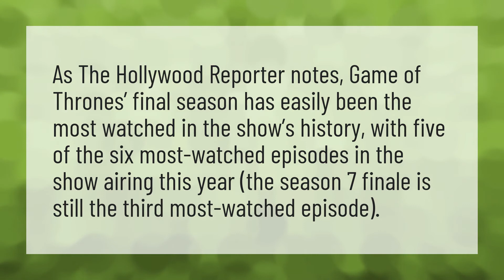Is Game of Thrones the most watched show of all time?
Sotu 2020 • Is Game of Thrones the most watched show of all time?